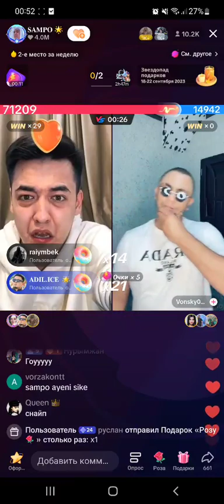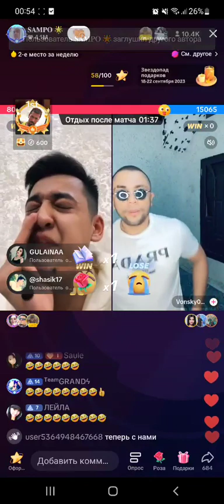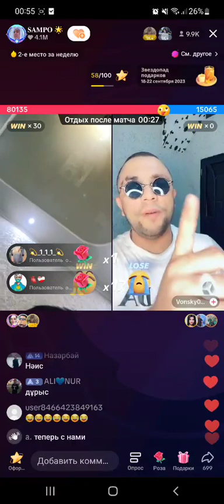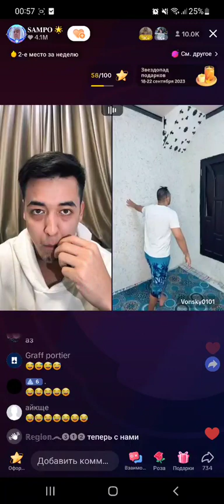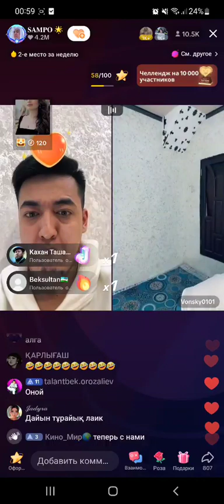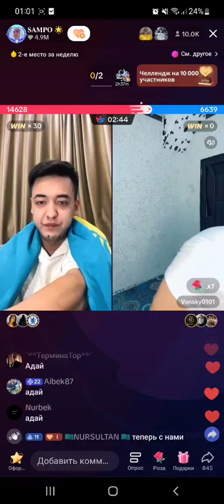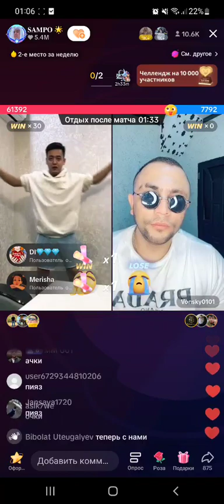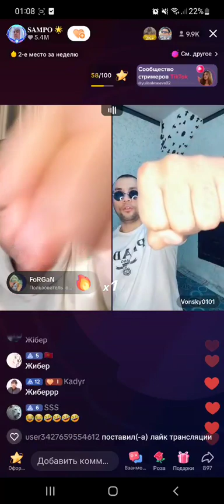Сардор тиктокка кайтты Сампо харом батл басталды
это музыка тебе хватает для сна 10 минут Украйна война Россия
карнтин видео про война китай эстоня норвегия лондон париж азия митингк что будет лайвхакпеснка для детей сини трактор мультфильм по машинки Хабар24 31теле арна инфорбиоро улттык улан гварды амон зима лето осен телевизор телефон амеоиканец турист билет туркия билет россия доллор поднимает самсунг секреты пубгк мобйл стрим прямой эфир Ак пен кара Кызыл диплом казакша кино узбекиски кино кыргыз песня зарубежны песня все 2023 газета уз газета ру озодлик азаттык радио машына тоёта цена арменя машын продам базар армения авто авто базар америка авто базар китай авто ьазар казакстан жывотны не обышны дома хозайка ёлка сегодня праздник россия 31 декабр 1 январ танец валет танго опера поп рок джаз время матч тв спорт тв фудбол мир аргентина франси 4 2 3 3 завтра кино сегодня кино казакша андер казакша прикол работа казакстан кавартира казакистан что тепер россия турфа олам Тик ток бат Tik tok Batl yutube Ютубе Война Казакстан Хабар Жездуха 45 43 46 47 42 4 Азартник Qarga 2 3 4 серия Кулпаш Птк арнасы ктк арнасы казакстан телеканал узбееистан Ёшлар тошкент бухоро навой сурхандарё гаманган андижон учкудук зарафшан кашкадарё сирдарё гулустон термиз деноу хайработ алматы астана атырау актау актобе кызылтобе коктобе жаслык кулсары ганушкин кызлорда тараз ташкент вилоят Surqsndaryo Sirdaryo Samarkant Kachkadaryo Navoiy Andijon Toshkent viloyot Kirgistan Osh Shar Yangilik Amerika avozi new york moskva Migrant batl Granitsa avgonston teror